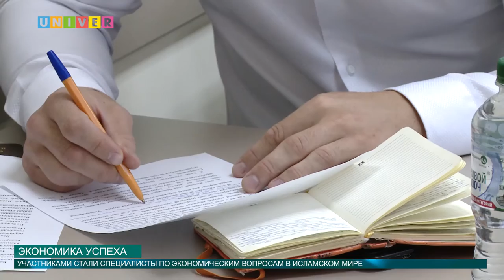ЭКОНОМИКА УСПЕХА от 11.08.2016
Сегодня можно с уверенностью сказать, что исламская экономика возрождает былые традиции, далеко выходя за рамки Арабского Востока... В чём её сила? Расскажет Аделя Мухаметшина